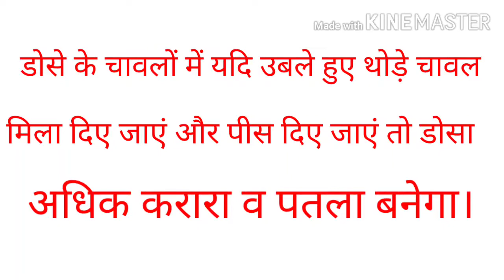कैसे बनाएं वेज पोहा बॉल्स how to make veg poha balls at home ( low calorie breakfast recipe)